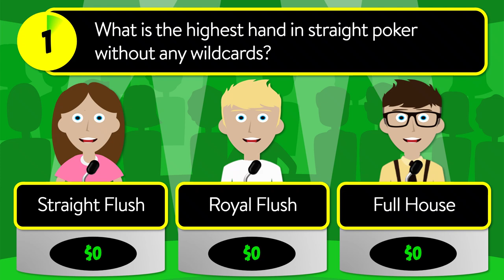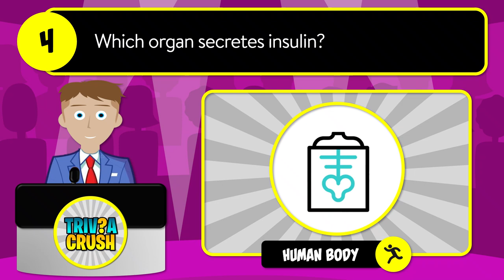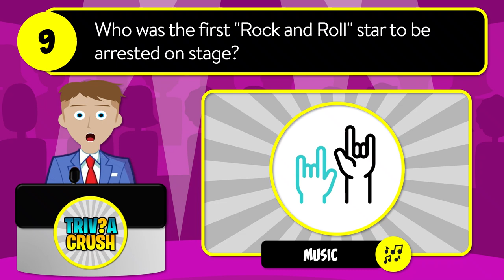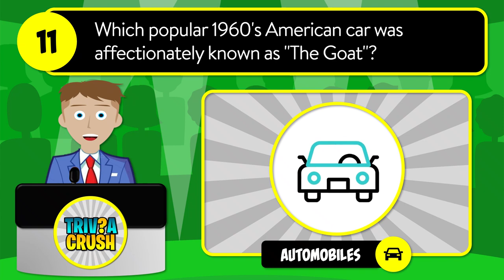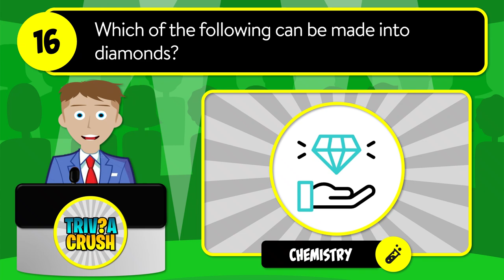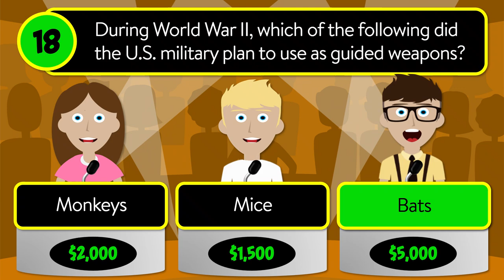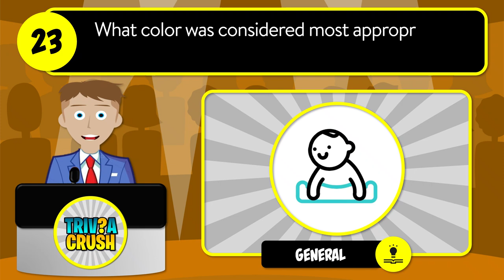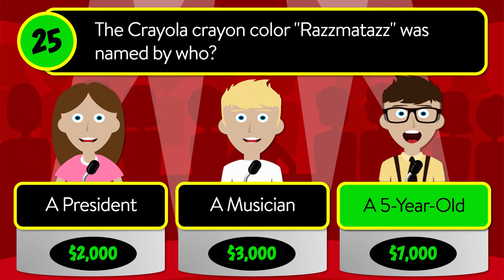✅ TEST YOUR KNOWLEDGE! - 25 Mixed Trivia Quiz Questions in a Unique Game Show Format. Round 77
What is the highest hand in straight poker without any wildcards?

A - Straight Flush
B - Royal Flush
C - Full House

Which letters are used to identify the chromosomes determining gender in humans?

B - M & F
C - X & Y

What Cajun dish is a mixture of rice, sausage, chicken, shrimp, oysters, spices and more?

A - Scallopini
B - Jambalaya
C - Moussaka

Which organ secretes insulin?

A - Spleen
B - Appendix
C - Pancreas

In the American TV sitcom "Bewitched", what was the name of Samantha's identical cousin?

A - Endora
B - Esmeralda
C - Serena

What is the largest country in Central America?

A - Nicaragua
B - Costa Rica
C - Panama

What term for stable, well-established stocks comes from a $10 bet in poker?

A - White-Chip
B - Penny
C - Blue-Chip

In which country would you find the Taj Mahal?

A - Iran
B - Pakistan
C - India

Who was the first "Rock and Roll" star to be arrested on stage?

A - Jerry Garcia
B - Jimi Hendrix
C - Jim Morrison

What common affliction makes the lens of the eye go opaque?

A - Cataracts
B - A Stye
C - Glaucoma

Which popular 1960's American car was affectionately known as "The Goat"?

A - Ford Mustang
B - Chevrolet Camaro
C - Pontiac GTO

Cyanide is often said to have the bitter aroma of what?

A - Almonds
B - Eggs
C - Coffee

Where are most of a butterfly's taste buds located?

A - Feet
B - Wings
C - Antennae

What is the name of the O'Hara plantation in the novel "Gone with the Wind"?

A - Middleton Place
B - O'Hare Manor
C - Tara

What kind of fruit juice is used to mix a Lasky cocktail?

A - Grapefruit
B - Prune
C - Grape

Which of the following can be made into diamonds?

A - Cocoa Butter
B - Corn Oil
C - Peanut Butter

A "waltz-length" dress stops at what part of the body?

A - Ankle
B - Calf
C - Knee

During World War II, which of the following did the U.S. military plan to use as guided weapons?

A - Monkeys
B - Mice
C - Bats

How many degrees of black belt are there in karate, from student to Hanshi?

A - 5
B - 10
C - 15

In geology, how many years is an "eon"?

A - One Million
B - One Trillion
C - One Billion

What food item do people often wear around their necks at beer festivals?

A - Sausage
B - Cheese
C - Pretzel

Which country has the most plant species?

A - Russia
B - Brazil
C - Canada

What color was considered most appropriate for baby boys in the 17th century?

A - Blue
B - Pink
C - Black

From whom did the U.S. purchase the Virgin Islands?

A - Russia
B - Britain
C - Denmark

The Crayola crayon color "Razzmatazz" was named by who?

A - A President
B - A Musician
C - A 5-Year-Old

Answers:

1.  Royal Flush
2.  X & Y
3.  Jambalaya
4.  Pancreas
5.  Serena
6.  Nicaragua
7.  Blue-Chip
8.  India
9.  Jim Morrison
10. Cataracts
11. Pontiac GTO
12. Almonds
13. Feet
14. Tara
15. Grape
16. Peanut Butter
17. Calf
18. Bats
19. 10
20. One Billion
21. Pretzel
22. Brazil
23. Pink
24. Denmark
25. A 5-Year-Old